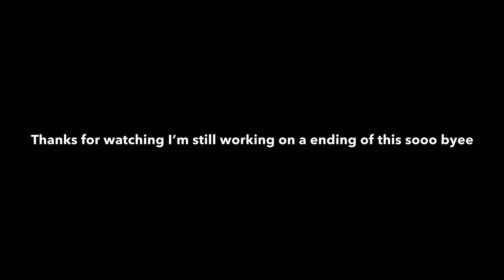Dragon ball XL episode 29 Cell is unstoppable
Guys we close to 150 subscribers and thanks so much for liking and Enjoying my vids

Dragon ball XL episode 28